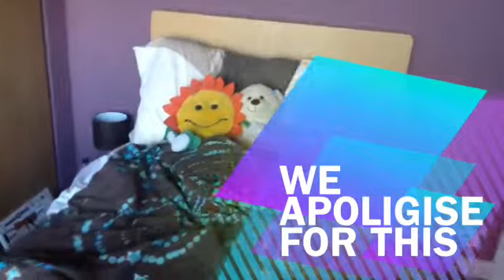When Puffles Attack : Sally Special